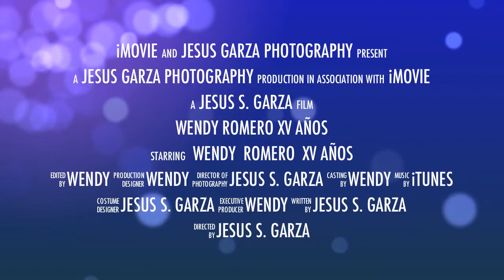Wendy Romero Trailer